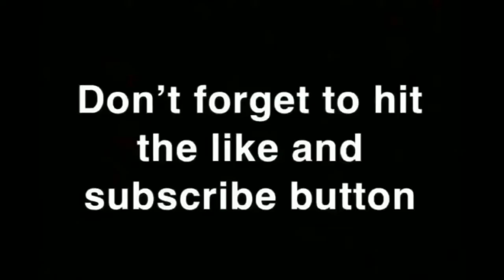Fight Night Champion; Orion vs Machete